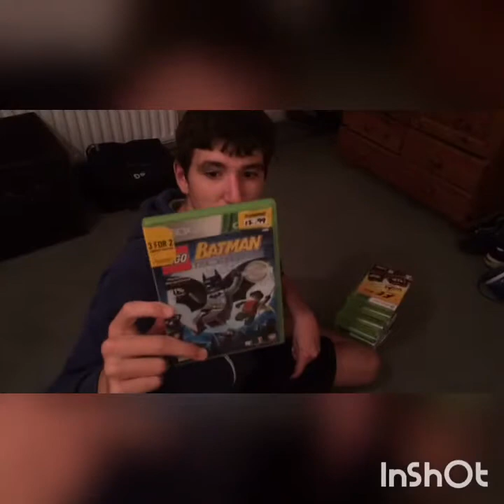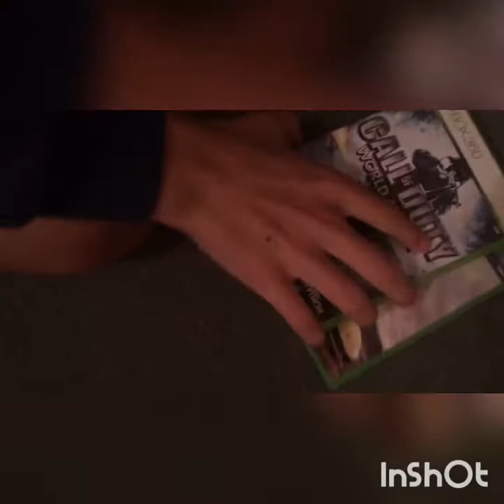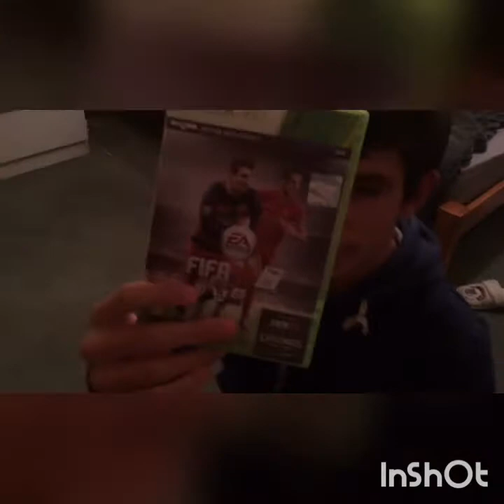My Xbox 360 games collection